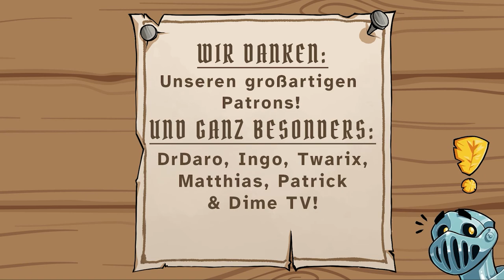Next Quest Con: Let's Play HeXXen 1733 | mit Drachenkraut, Froschmaedchen und Tanzikatz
Hier kommt als allererstes Video auf diesem brandneuen Kanal unser HeXXen 1733-Let's Play von der Next Quest Con. Mit dabei sind neben Philipp Baas die wunderbaren Drachenkraut Froschmaedchen und Tanzikatz bei ihrer ebenfalls allerersten Monsterjagd in HeXXen 1733! Begebt euch gemeinsam mit uns in ein verschlafenes Dörfchen. Doch irgendetwas stimmt hier nicht...

Und, wollt ihr euch mit uns auf die Jagd begeben? Schreibt's uns in die Kommentare!

Das Artwork auf dem Thumbnail stammt von Guillaume Ducos.